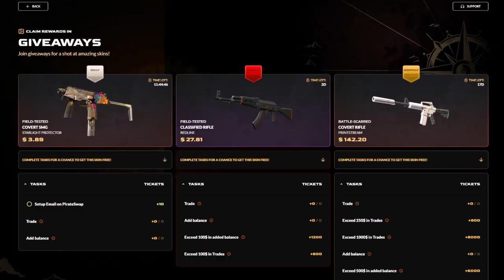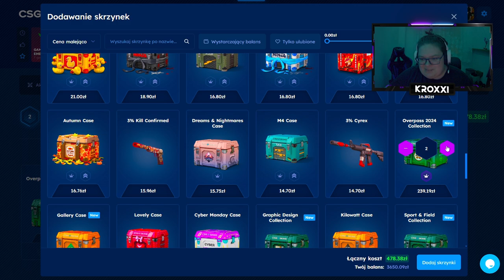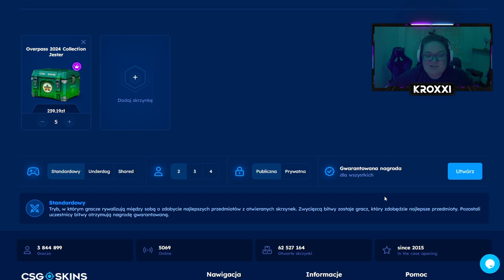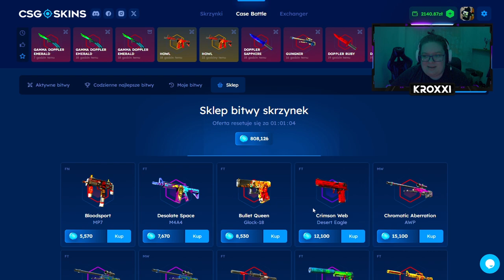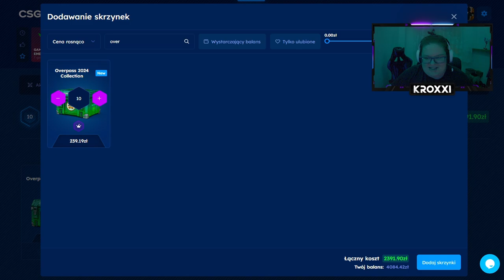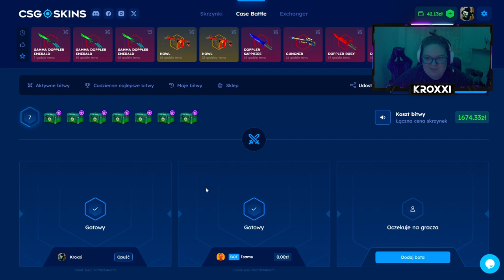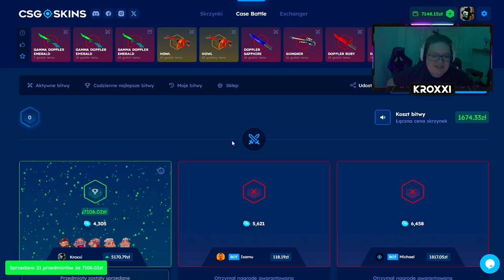😱 TRAFIŁEM NOWEGO AK-47 B THE MONSTER za 5.000 ZŁ! 🤑 | CSGOSKINS 💸